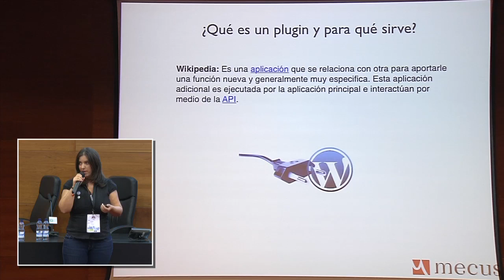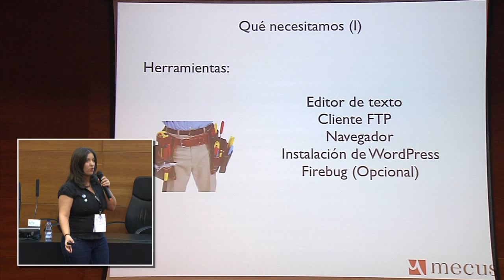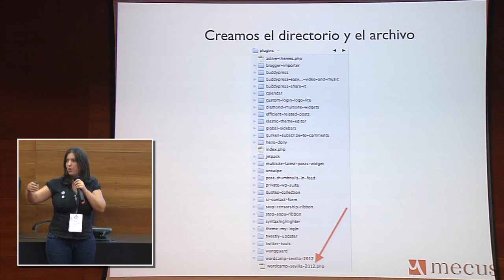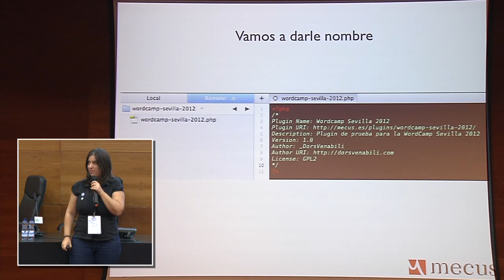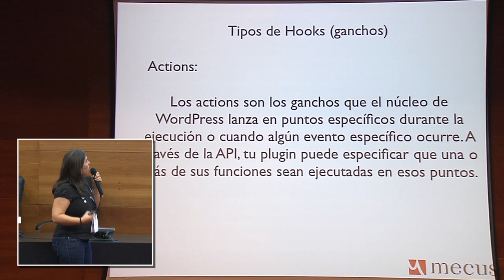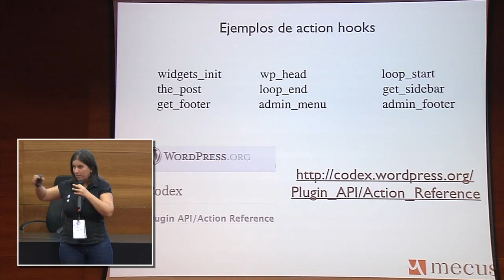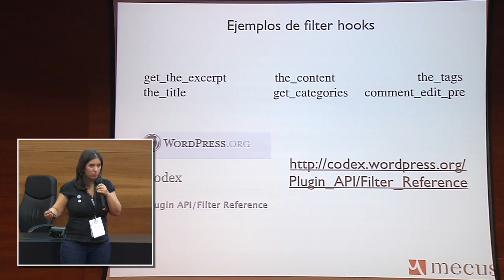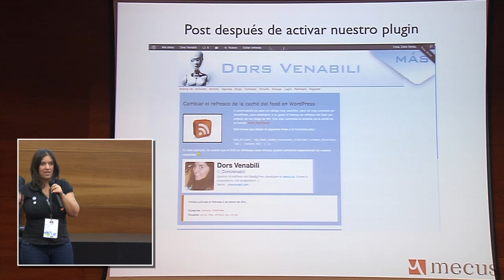Taller de Plugins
En este taller veremos los plugins como externalización de servicios de WordPress que

no sean fundamentales para su funcionamiento. Estudiaremos un poco su composición y su estructura básica. Daremos también algunos consejos para su estabilidad, además de crear en vivo un plugin simple (que realice alguna función) y un plugin que se pueda controlar con una página de opciones.

Para finalizar, indicaremos algunas herramientas necesarias para que cada cual pueda seguir trabajando con ellos.